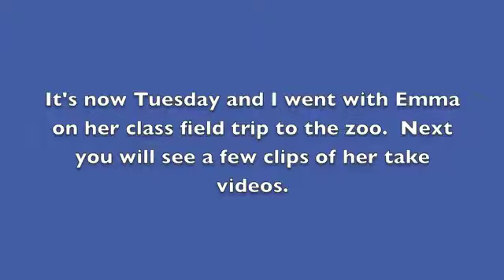Happy Halloween 2019!